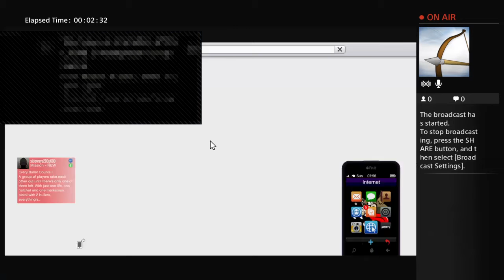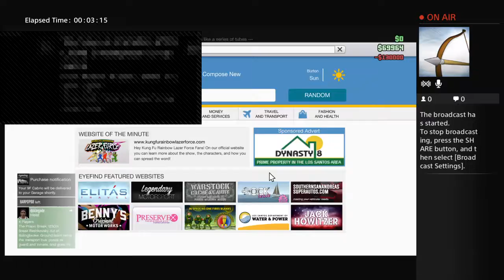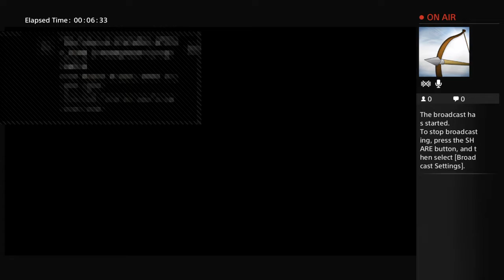mrdon50500's Live PS4 Broadcast